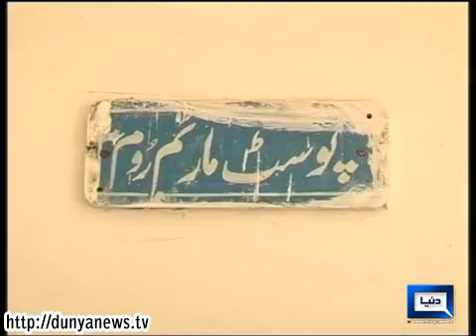Dunya News - Muzaffargarh: Man Injured After Landlord Unleashed Dogs Dies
An influential landlord unleashed dogs at an elderly person on Friday, leaving him critically injured. The incident occurred in Shah Jamal locality of Muzaffargarh when a 70-year-old man passed through cultivated fields of local landlord, Falak Sher. Enraged that the man had not sought his permission before passing through the field, the landlord unleashed a dog at him, leaving the man critically injured. The injured man was first shifted to District Headquarters Hospital for treatment.After that he shifted to Nishtar Hospital Multan where he lost his life. Police have arrested the accused. District Police Office Rai Zameerul Haq said that the culprit will be dealt in accordance with the law.